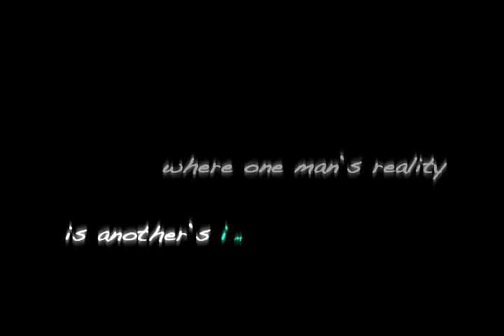MISPLACED Trailer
A trailer of the short film MISPLACED, produced by Kristen Boulé, Rob Fixx, and Glenn Nelson.